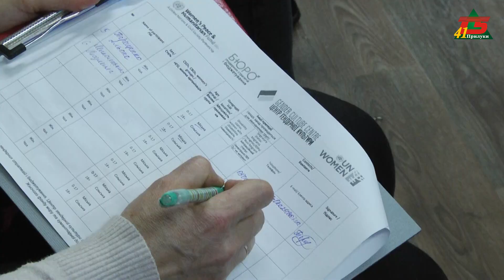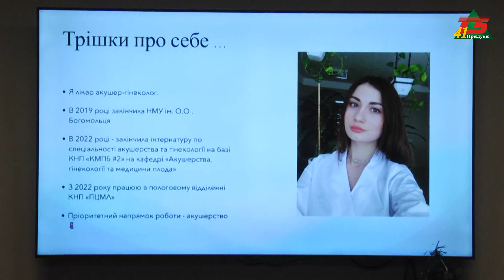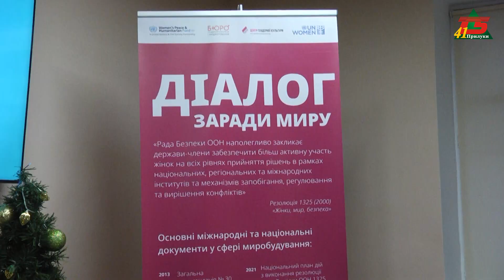"ДІЄва" в Прилуках